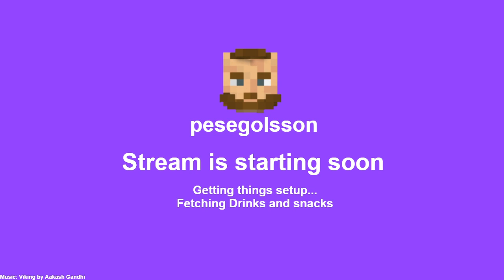survival of a noob... - ep 1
a creative player trying to play survival, and probably gonna fail miserably. i'm also not used to streaming so i dont tend to talk that much -- Watch live